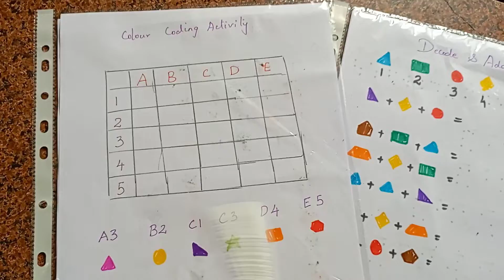Coding decoding worksheet for 3-6 years kids || Sight word decoder for ukg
Hi guys, in this video I have shared some coding and decoding worksheet for 3-6 years. This will help them in developing puzzle solving skill, observation skill, learning skill and develops concentration level. You can use this coding sheet to teach sight words, cvc and more.
I hope this video will be useful to my fellow moms.